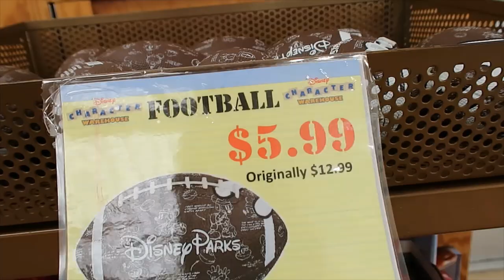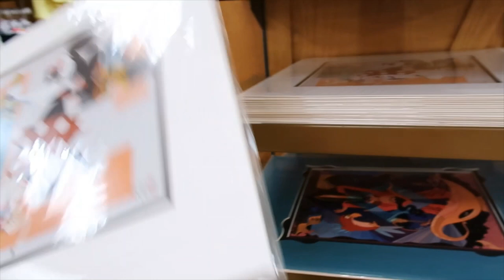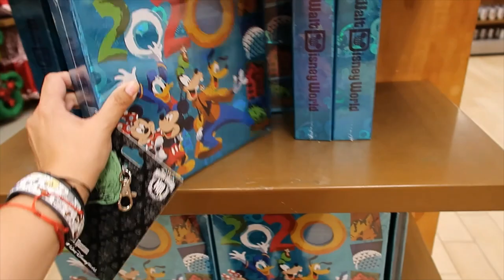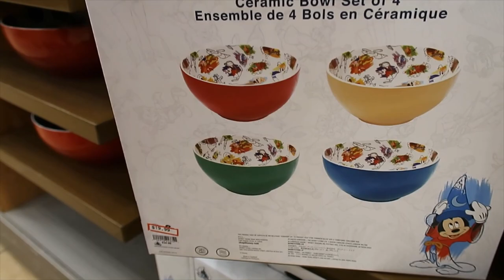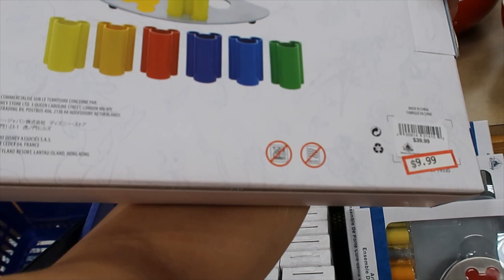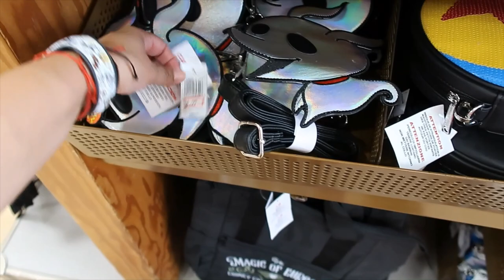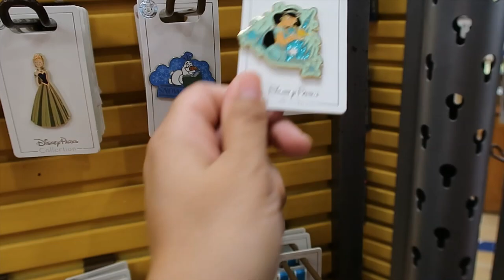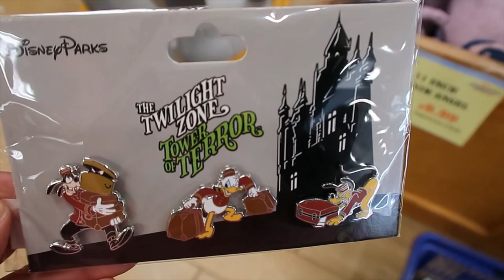Disney's Character warehouse Orlando Jan 26 2021 Vineland location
Full store tour with prices